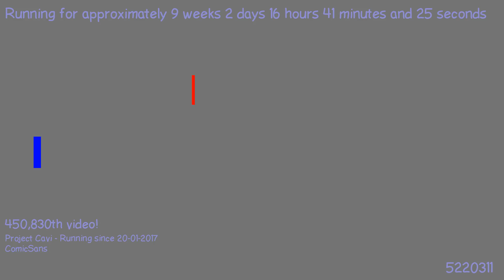1492651541 - Webdriver Cavi - H2